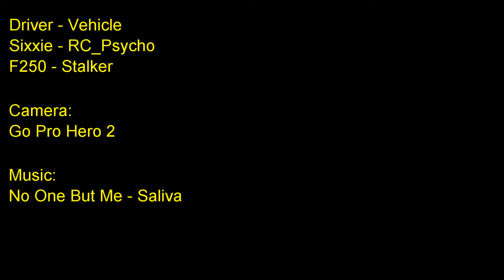Sixxie Plowin Snow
went out in the back yard for a little snow plowin action and Stalker brought out his F250 SCX-10 for a run aswell